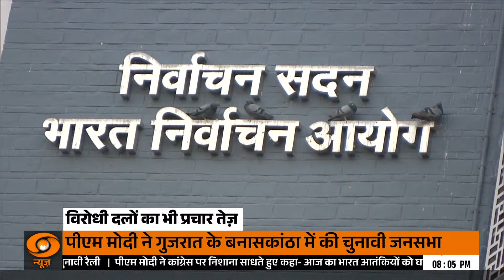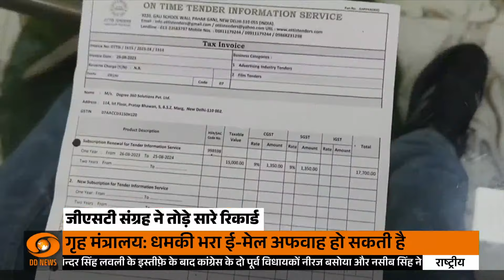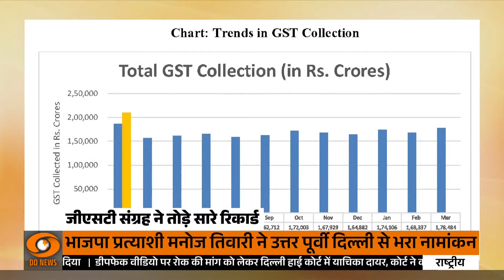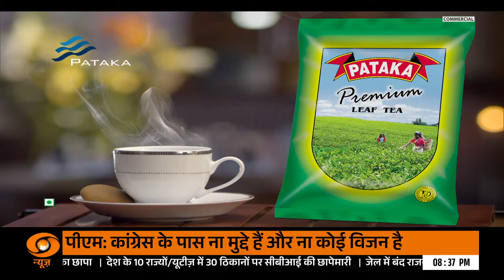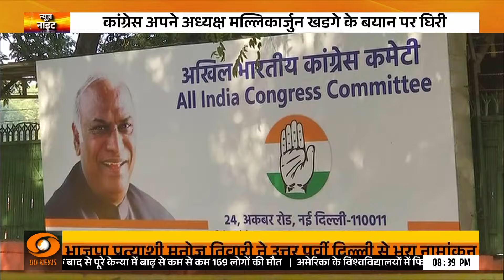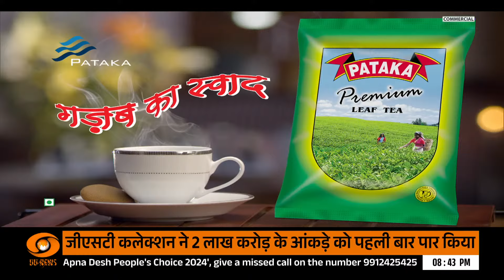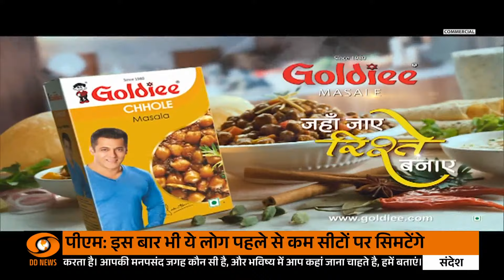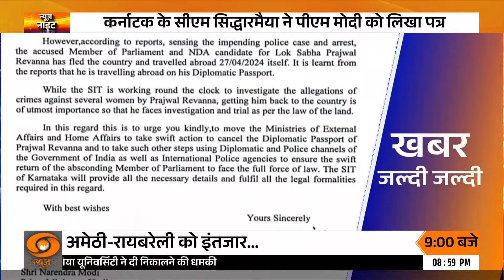News Night | दिग्गजों का नामांकन, समंदर में बढ़ी नौसेना की ताकत,GST Collection का रिकार्ड, बड़ी खबरें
इंडियन नेवी की ताकत बुधवार को और बढ़ गई। भारत ने मिसाइल-बेस्‍ड कम भार वाले एक वेपन सिस्‍टम का सफल परीक्षण किया है। इसका नाम ‘‘सुपरसोनिक मिसाइल-असिस्टेड रिलीज ऑफ टॉरपीडो'' (स्मार्ट SMART) है। पीटीआई भाषा के अनुसार, ओडिशा के तट पर डॉ. एपीजे अब्दुल कलाम द्वीप से SMART का परीक्षण किया गया। मिसाइल सिस्‍टम को नौसेना में शामिल किया जाएगा। इससे उसकी मेरीटाइम क्षमता में इजाफा होगा।